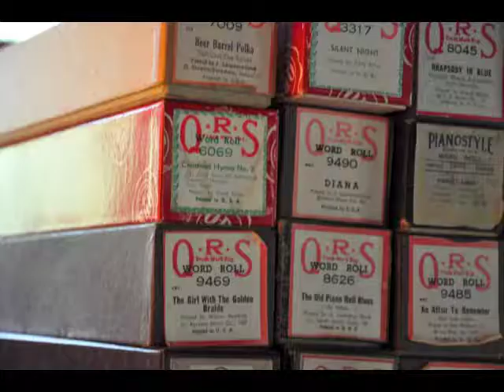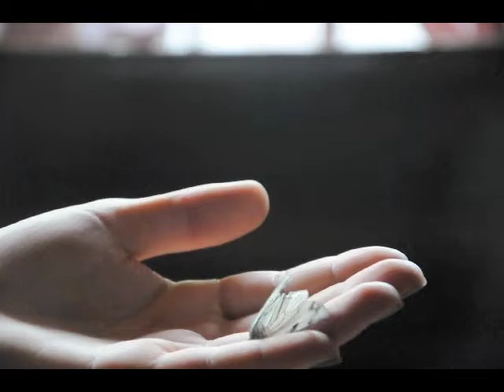Imagine Dragon's It's Time (Unofficial) Music Video, by Shmaya Shmiya Productions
Our next music video, I promise to make in HD :)
Many thanks to TJ for helping us out!